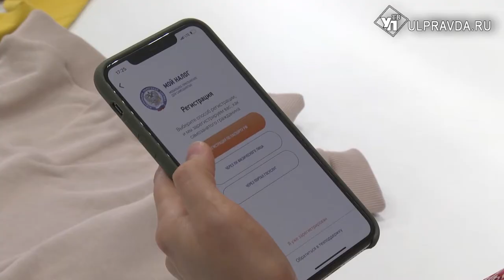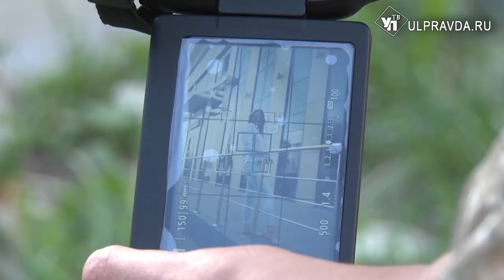Одно приложение - и ты самозанятый. Как в Ульяновской области свой труд оформляют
Эта  неделя в Ульяновской области проходит под эгидой нацпроекта «Малое и среднее предпринимательство». В регионе начали взимать налог с самозанятых. За три недели работы нового режима больше 1000 ульяновцев зарегистрировали себя как самозанятые.